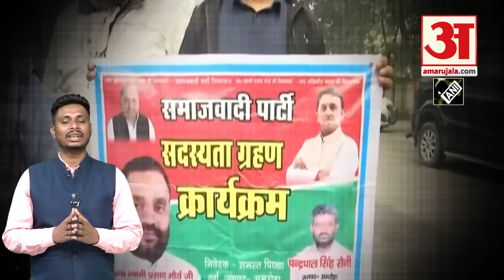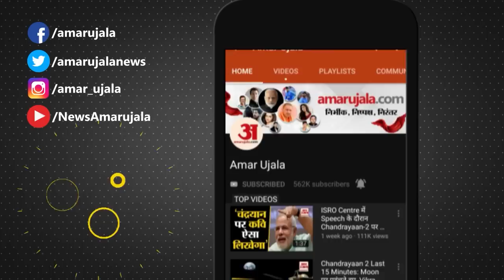UP News: अखिलेश ने अपने 18 रत्नों पर जताया भरोसा, 2024 के चुनाव में जनता तक पहुंचना चाहती है सपा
Akhilesh Yadav: समाजवादी पार्टी को जनता के बीच पहुंचाने के लिए अखिलेश यादव ने 18 रत्नों पर भरोसा जताया है। पार्टी के सदस्यता अभियान को ये रत्न गति प्रदान करेंगे। वर्ष 2024 में होने वाले लोकसभा चुनाव से पहले पार्टी को एक बार फिर जनता के बीच पहुंचाने और स्वीकार्यता बढ़ाने के लिए विशेष रूप से प्रयास शुरू किया गया है।

Akhilesh Yadav has expressed confidence in 18 gems to take the Samajwadi Party to the people. These gems will give impetus to the party's membership drive. Before the Lok Sabha elections to be held in the year 2024, a special effort has been started to once again take the party to the public and increase acceptance.